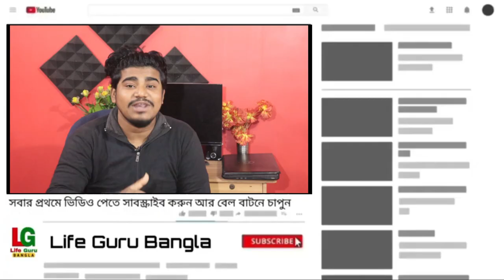রাজ্যে কলেজ খোলা নিয়ে পুনরায় শিক্ষামন্ত্রীর বৈঠকের আবেদন | college reopening date in west bengal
রাজ্যে কলেজ খোলা নিয়ে পুনরায় শিক্ষামন্ত্রীর বৈঠক | college reopening date in west bengal